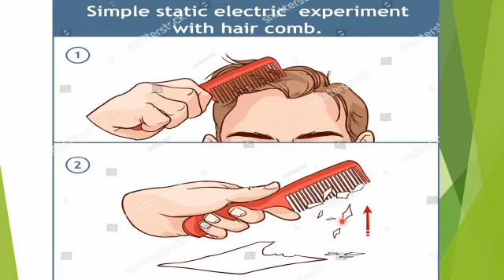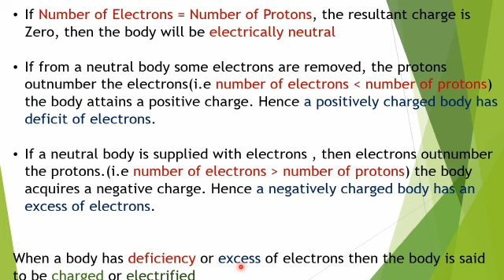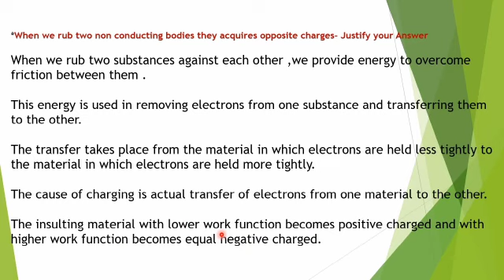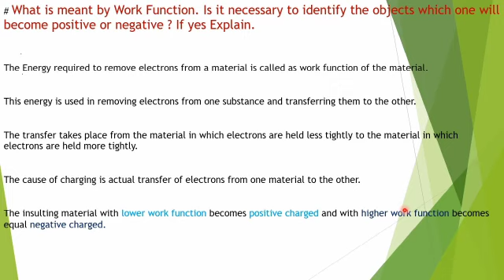Which one will be positive or negative after Rubbing? and why?- Origin of charge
NCERT TNSCERT ICSE